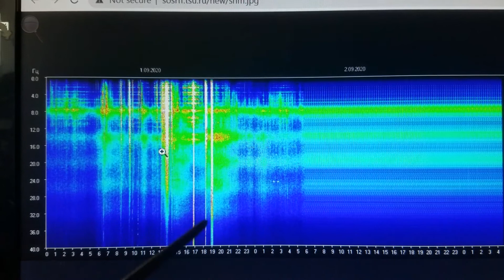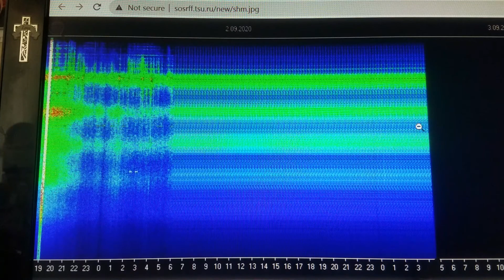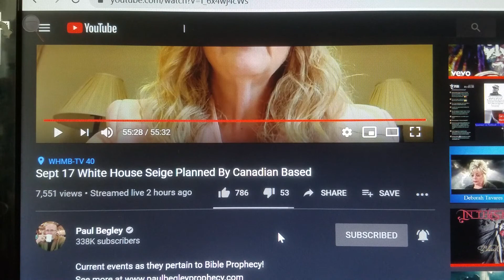SCHUMANN CORELATION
DIFFERENT EVENTS CORELATING WITH THE WEIRD SCHUMANN READING